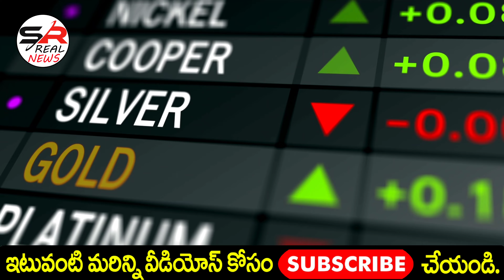గోరంగా దిగొచ్చిన గోల్డ్ ధర | Today Gold Price in Hyderabad | Gold Rate Today | Today gold price 2023